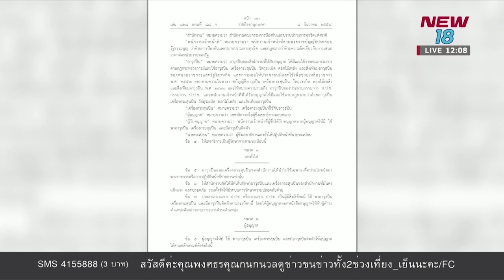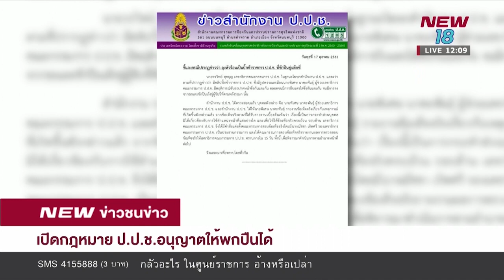เปิดกฎหมาย ป.ป.ช. อนุญาติให้พกปืนได้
ไปดูเหตุการณ์ที่ผู้ช่วยเลขาธิการ สำนักงานคณะกรรมการป้องกันและปราบปรามการทุจริตแห่งชาติ หรือ ป.ป.ช. ลงมาจากรถ แล้วใช้ปืนจ่อเล็งคนขับแท็กซี่ ที่ขับรถปาดหน้ากันในศูนย์ราชการ ว่าตามกฎหมาย ป.ป.ช.สามารถพกพาอาวุธปืนได้หรือไม่